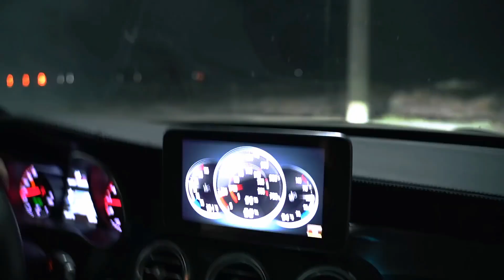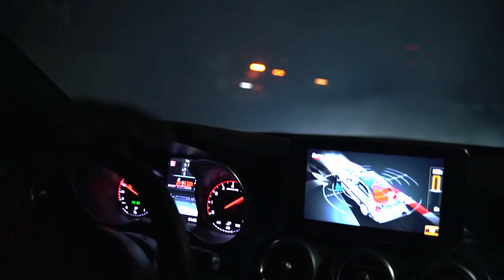Utopie - 2.21 [Clip Officiel]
Obtenez la discographie numérique complète d'Utopie disponible sur Bandcamp et économisez 50%.